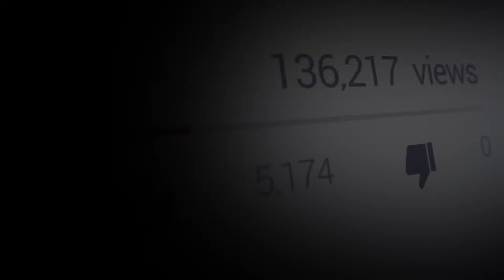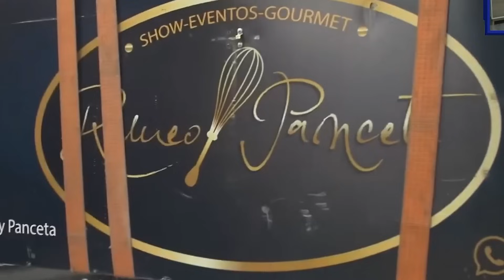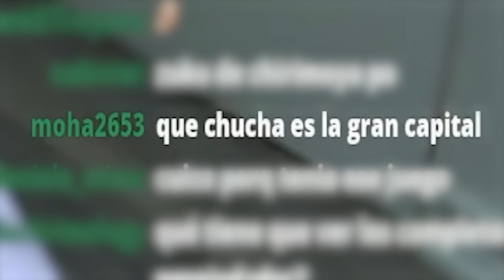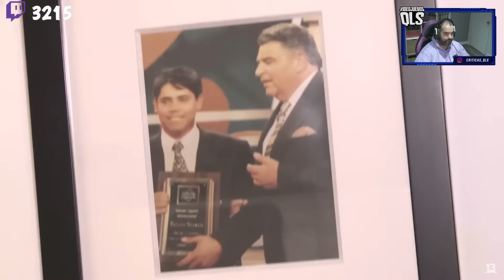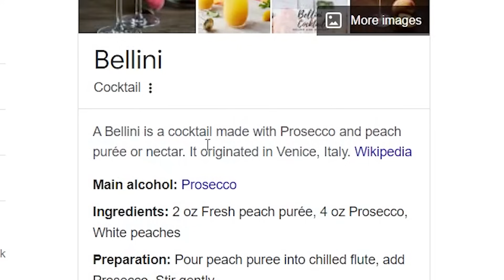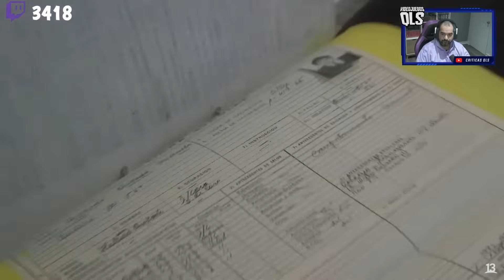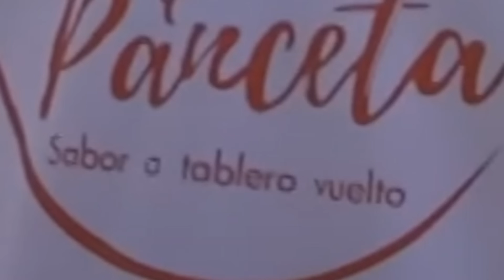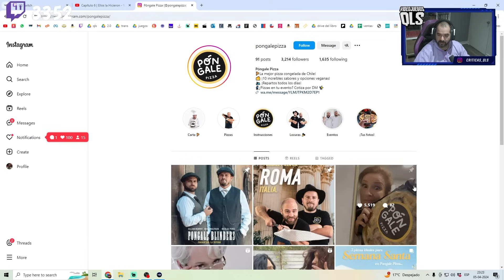ROMEO Y PANCETA